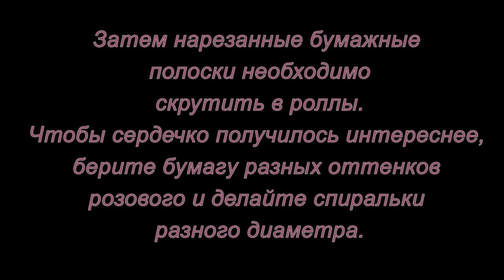Квиллинг. Ажурное сердце. Мастер-класс.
Мастер-класс для начинающих как легко и просто сделать подарок любимому человеку своими руками.